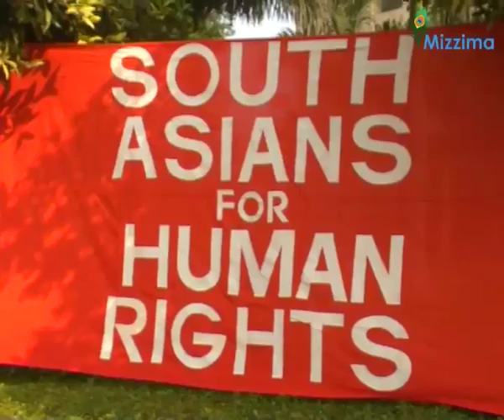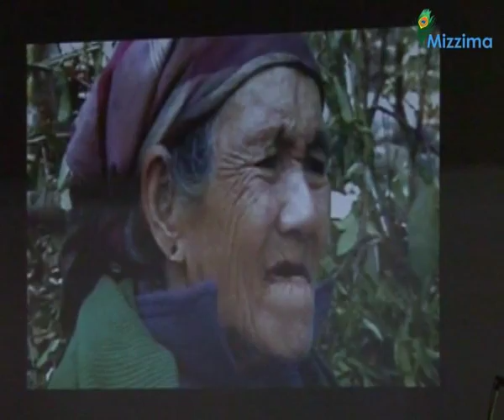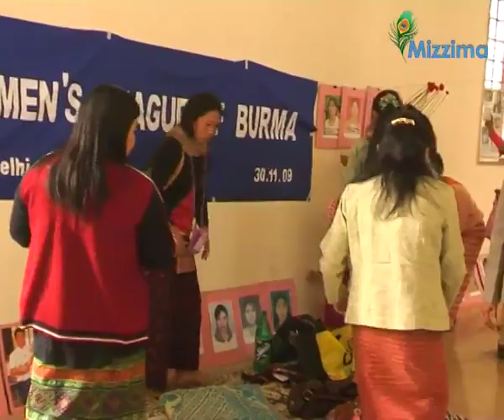Burmese Join South Asian Women For Democracy